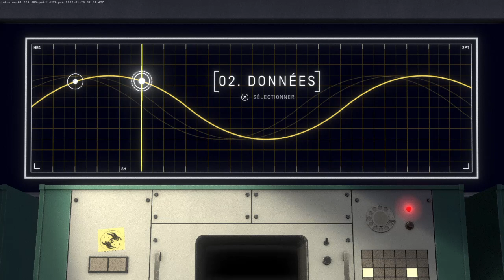Heavenly Bodies: Je suis un astronaute !!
Bienvenue dans l'espace avec healenly body, j'incarne un astronaute pour entretenir des satellite !!
Est-ce que vous voulez voir une 2eme vidéo ?? Dite le moi dans les commentaires.
Objectif 200 abonnée en cours !!